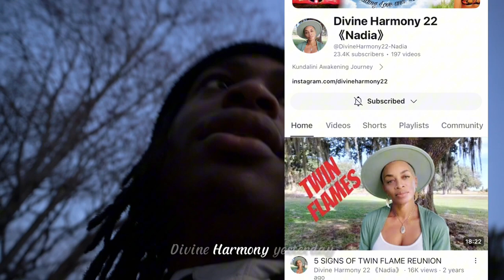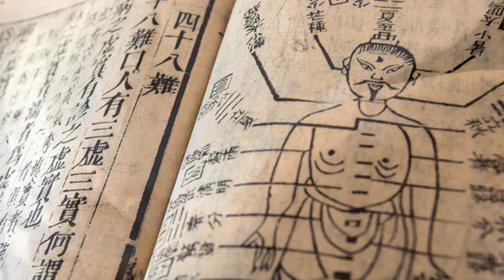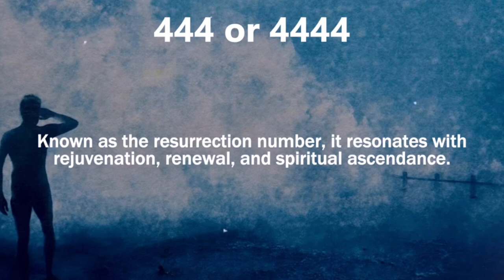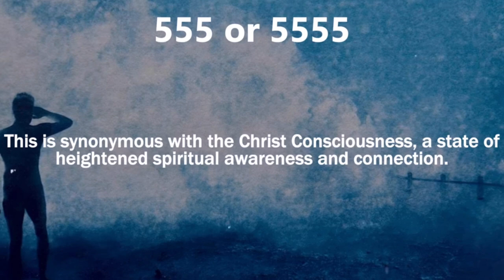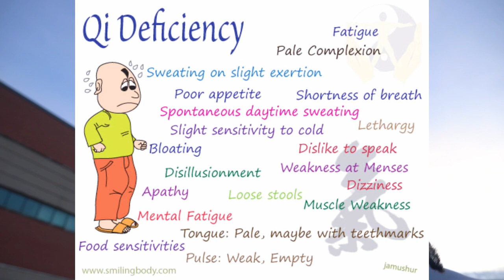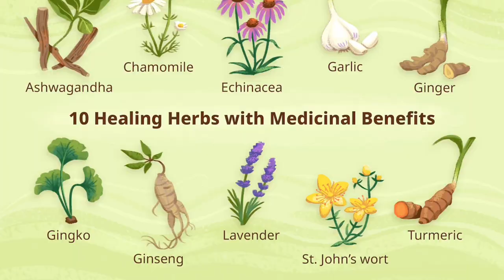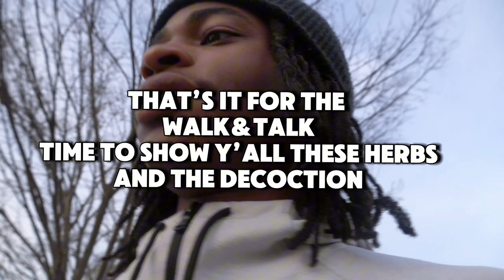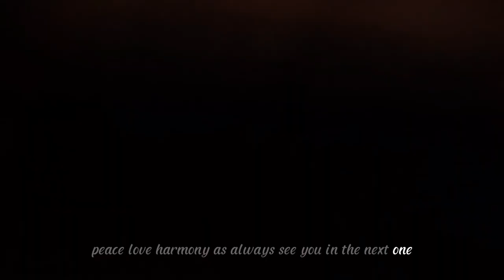MAGIC HERBS🧙🏾‍♂️🌿| Walk&Talk EP.2|💎Jewels and Motivation (VLOG)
This video will spark something inside you to learn more about what we talked about. If you want to give your body the best chance at health and longevity, DIVE DEEP 🧠.

0:00 Walk and Talk
13:40 Herb Decotion

BIG SHOUTOUT TO @UnknownInstrumentalz
They provide free beats any-everyone so if you need music inspiration go check them outttt!